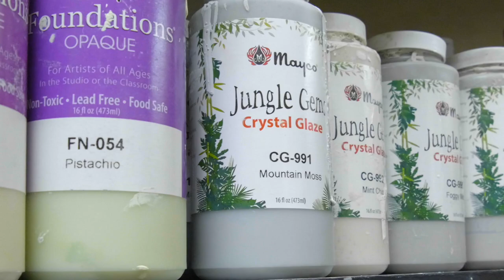Intro to Creative Arts Studio Royal Oak, MI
Our Story

Creative Arts Studio and Pottery Art Kits Royal Oak MI

In 1999, we opened a paint-your-own-pottery studio called Ready, Set, Paint! in Novi Michigan.  Pottery painting projects were offered to artists of all ages.  As the studio grew, so did our creative offerings.  Soon mosaic art and beading, followed by wheel throwing and glass fusing were added.  In 2003, we changed the name of our studio from Ready, Set, Paint! to the Creative Arts Studio to be more reflective of our diversified creative offerings.  At this time a second studio was opened in Royal Oak, Michigan. Today, the Creative Arts Studio, now solely located in Royal Oak, additionally offers canvas and pallet board painting and wax hand-making to its creative menu.  A retail shop in the front of the studio showcases and sells finished works of art, art kits and fashion jewelry.

Creative Arts Candy was borne out of our desire to elevate our look beyond an artist’s smock and paint-spattered jeans. With fun and affordable pieces in mind and color as our muse, we draw inspiration from our art studio; where we believe that creativity lies in each of us.  We also firmly believe in the process of creating, and that it has as much value as the finished masterpiece.

So enjoy the process, experiment and be inspired to fearlessly flex your creative muscle -in art and in fashion- to create a style that is uniquely your own!

As we continue to grow Creative Arts Candy, we will add styles that are on-trend and others that are more timeless.  It is our sincere hope that these are the accessories that you reach for again and again- and that each item will add that pop of color that will brighten your look and your day!

If fun and affordable fashion jewelry makes you happy, then you can buy happiness here!

Owners Kristin Ashare and Dave Fredenberg opened their first art studio in November 1999, three weeks after getting married!  Early on, Dave continued to work in corporate finance while Kristin ran the day to day studio operations.  20 years on, one or both can be found assisting in the studio most days.

Kristin is a metro Detroit native who was raised alongside her five siblings in Bloomfield Hills. She was a nationally ranked tennis player, and played singles and doubles on the University of Michigan Women’s Tennis Team.  Kristin earned degrees from the University of Michigan, the Sorbonne in Paris, France and a graduate degree from Waynes State University.

Dave grew up one of three brothers in Milwaukee, Wisconsin.  He also lived in Los Angeles, California before moving to Bloomfield Hills, Michigan.  Dave earned his degree from the University of Michigan.

Today, Dave and Kristin reside in a western suburb of Detroit with their two school-aged children.